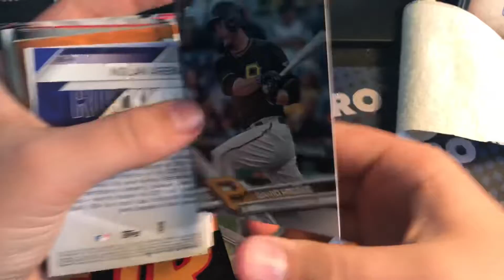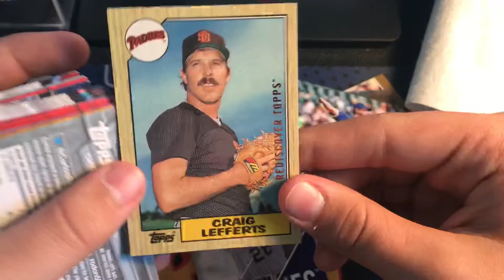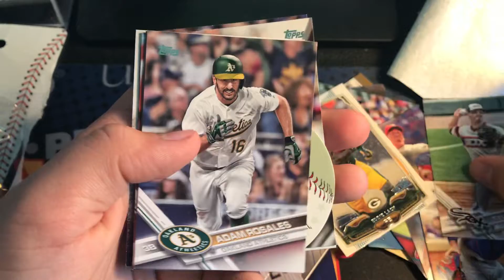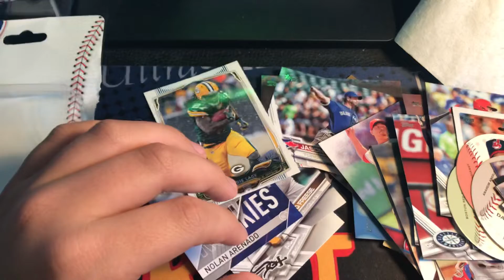MJ HORRIBLE Holdings Co. Baseball Repack Pack. FOOTBALL CARD?